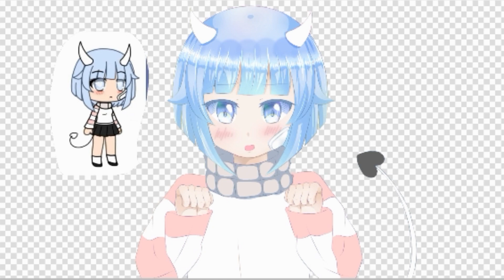fanartformichiru drawing your gacah life character part 2 ibispaint x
Hi i hope i win i really want to win :3
And i love to draw anime :3

Song: Gumi - candy candy